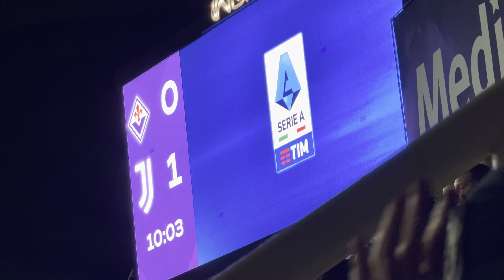AC FLORENZ vs JUVENTUS TURIN | Serie A (Florenz trip) Vlog #2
Kommentiert welche Länder/Vereine oder Wettbewerbe ich noch besuchen soll und nennt gerne euren Lieblingsverein und mehr!